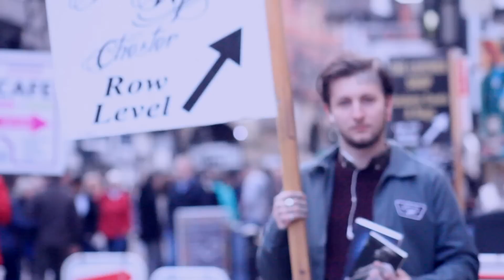Book Distribution Marathon 2015 with Sivarama Maharaja - UK